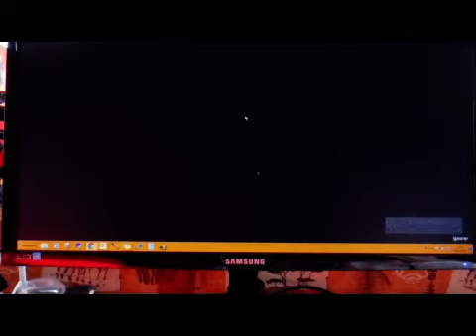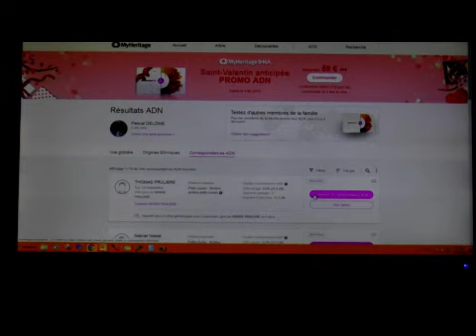Découverte de mes origines après un teste ADN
Découverte en directe sur cette vidéo de mes origines grace aux testes ADN du site MyHéritage.